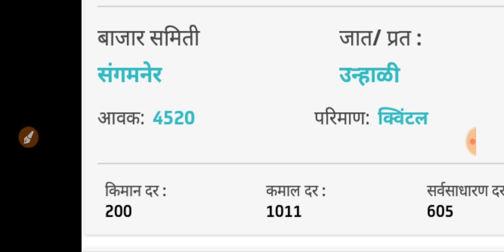कांदा उत्पादक शेतकऱ्यांना आनंदाची बातमी , भाव 1500 रु च्या पुढे , ( 5 June 2020 ) , APMC rates today